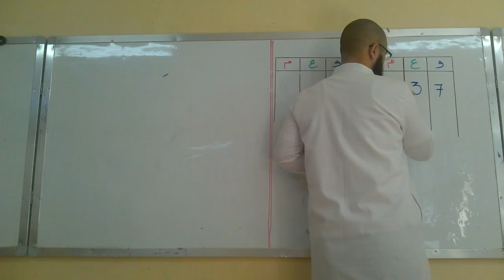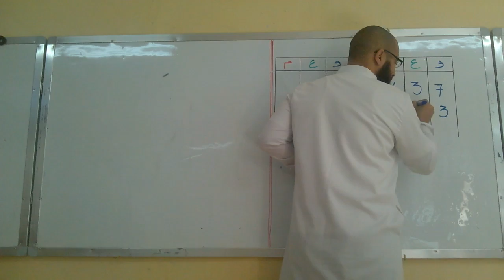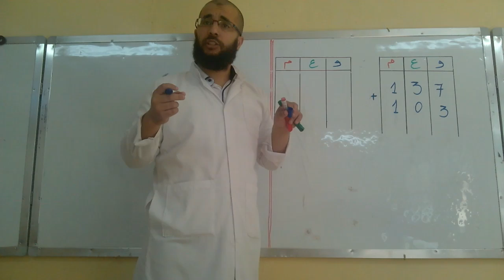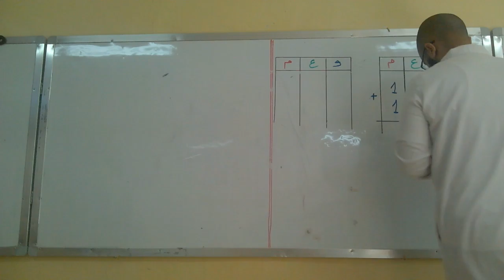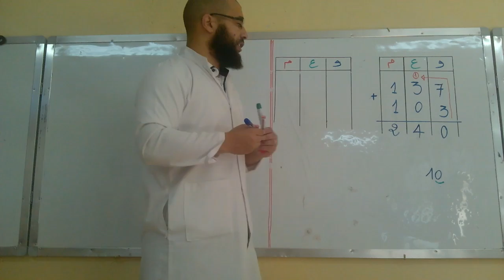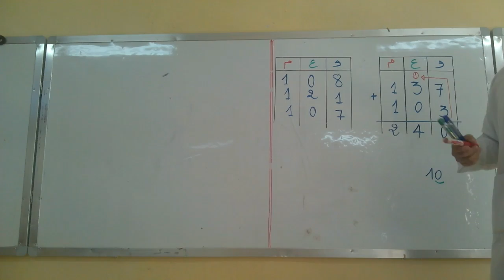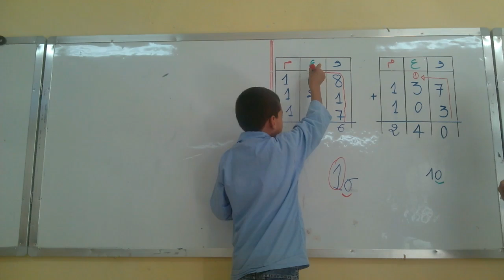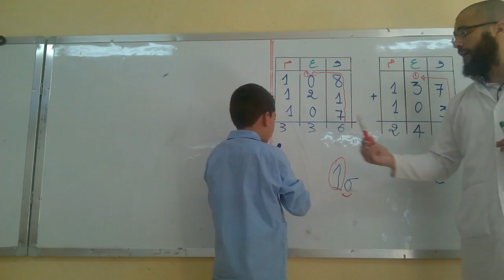درس الجمع بالاحتفاظ +ملخص لدرس أستعمل الصيغ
الفيديو يحتوي على درسين في اللغة العربية و الرياضيات
درس الرياضيات مهم جدا خاصة ان التلميذ في مرحلة انتقالية ما بين الطول الاول والطور الثاني أترككم مع الفيدو و لمن فاتته الدروس السابقة

رقم (الوحدات العشرات و المئات) عدد(الوحدات العشرات و المئات)

لا تنس الإشتراك في القناة و الضغط على زر اللايك
الموقع الأول للدراسة مع الأستاذ نصري رابح